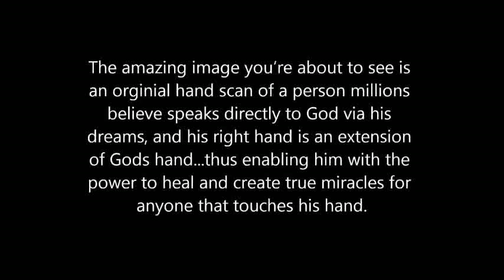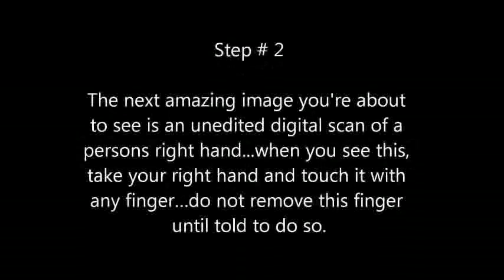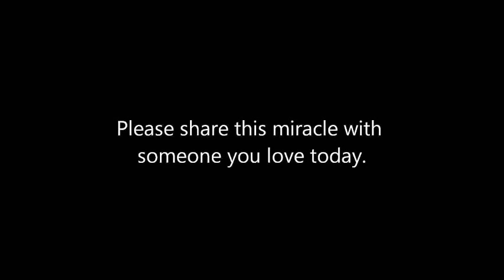free online videos to watch